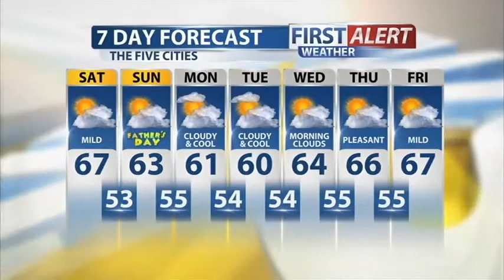Friday Evening Forecast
We'll see some gorgeous weather this weekend for the Dads and Grads, with upper 60s and 70s each day by the coast.